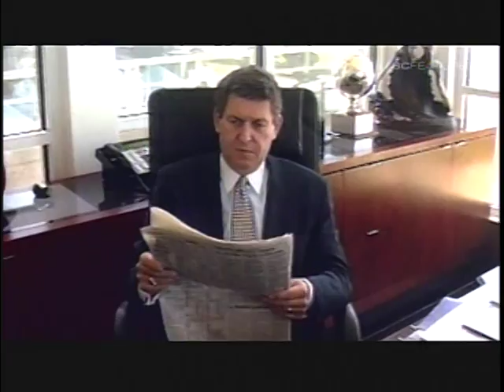Phoenix Suns Gorilla...Sportscenter Feature Part 6